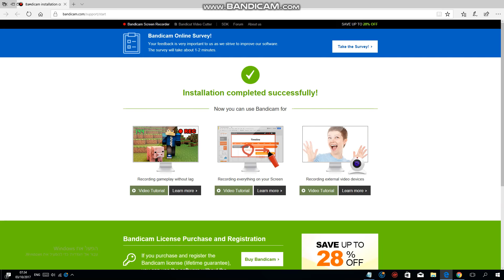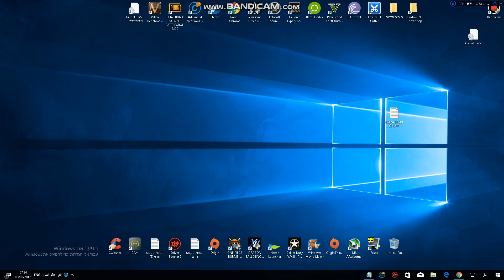HOW TO CROUCH JUMP IN PUBG TUTORIAL! HOW TO JUMP THROUGH WINDOWS